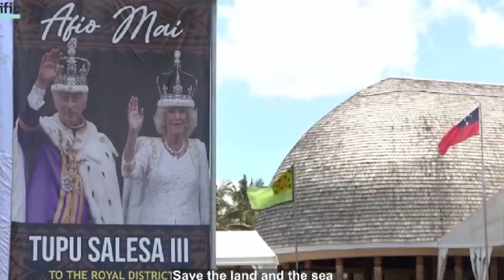chogm2024 2024 THEME SONG - SAVE IT, SHARE IT.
Hosted by a first pacific island nation - The independent nation of Samoa.
CHOGM THEME SONG 2024
Composed by Tanuvasa Faamanatu Solomona
Choir: Malua Theological College & Piula Theological College
Duet: Elizaritabeth Fanueli & Solomona Benjamin Solomona
Child’s Narration: Sulami Therese Chris Aluni, Samoa Primary School
Children’s Voices: Vaivase Primary School